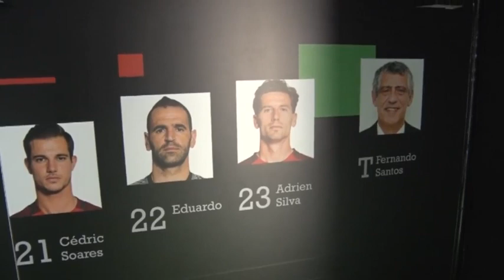Taça de Campeões da Europa está em Évora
A Taça é nossa e ela está em Évora esta 4ª Feira, 24 de Maio, onde pode ser apreciada de perto pelos eborenses que tanto sofreram, riram, choraram e vibraram com a sua conquista em terras de França.